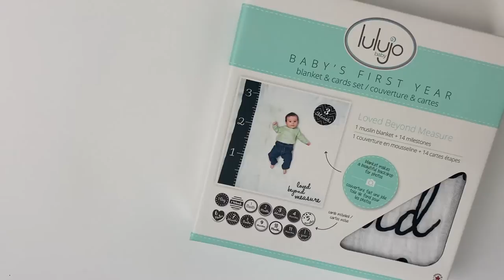Lulujo Baby's First Year "Loved Beyond Measure" milestone blanket + cards set